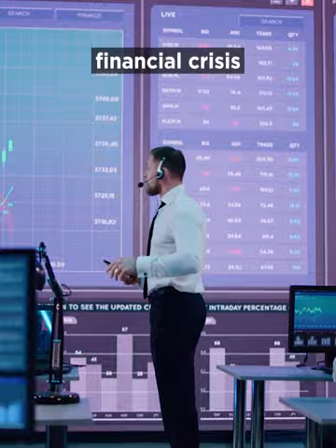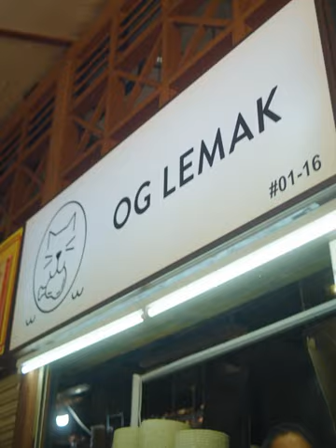Shorts: Living the Hawker Life | Shen Tan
Living the hawker life ain't easy. Here's how Chef Shen Tan survived and thrived in this misunderstood world.

for more chef stories.